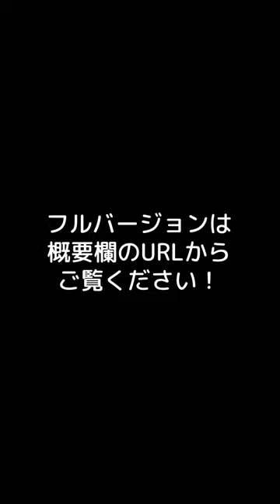戻ってきちゃう男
▼編集
ぐじら